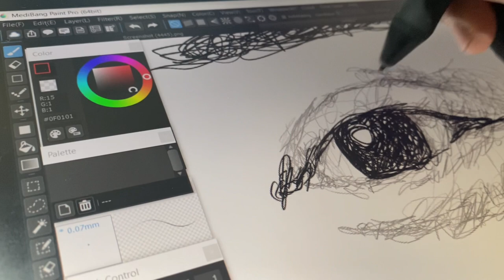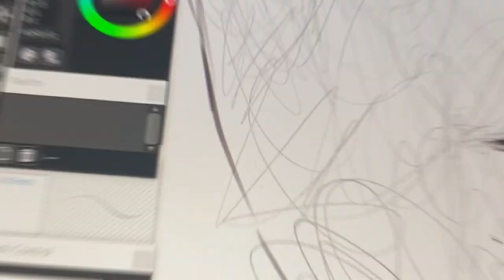Digital Scribble Portrait of Mackenyu as Roronoa Zoro | ONE PIECE | NETFLIX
In this video, I will show you how to draw digital scribble art of Mackenyu, a Japanese actor played Roronoa Zoro of One Piece Live Action in Netflix. It's very simple and easy, just watch til the end. Hope you like my videos!

Materials:

Medibang Paint